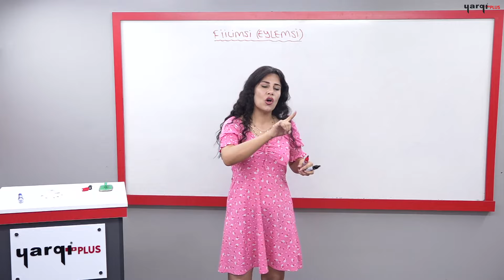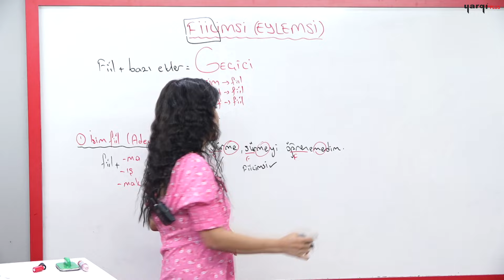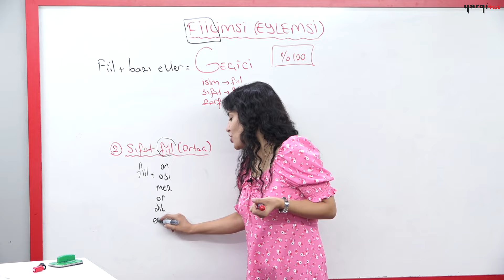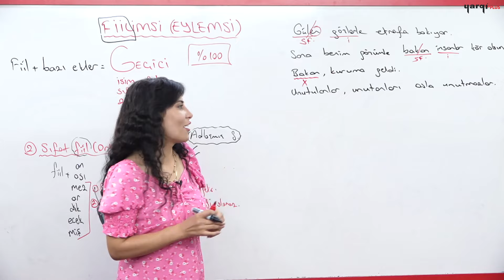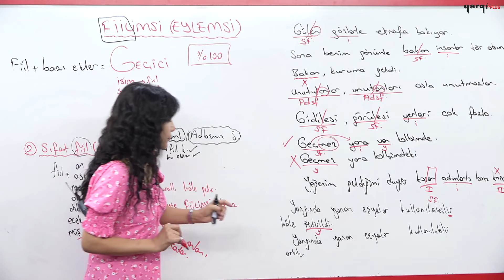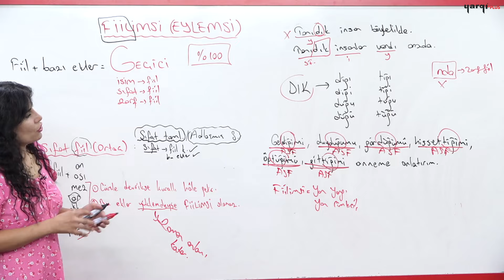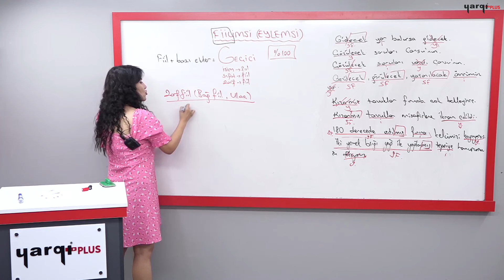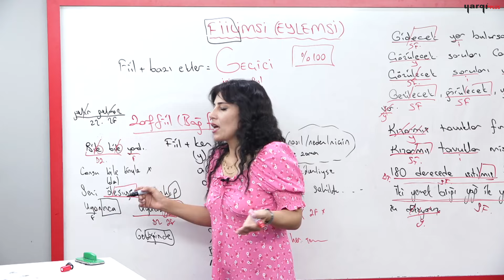11 - FİİLİMSİ (EYLEMSİ) - CANSU BOLAT